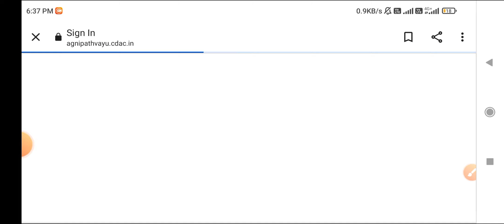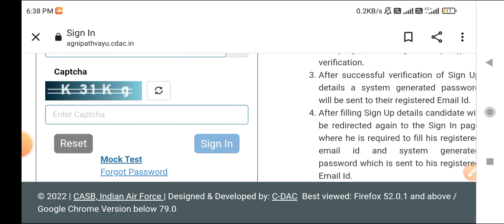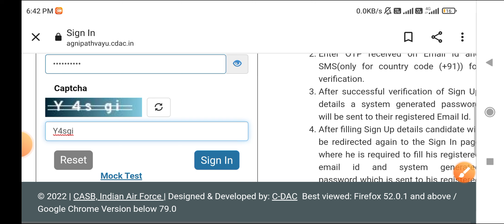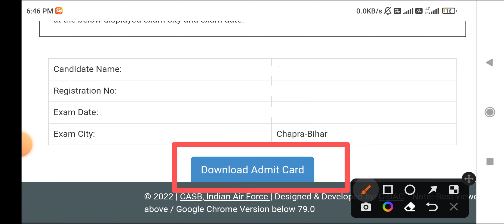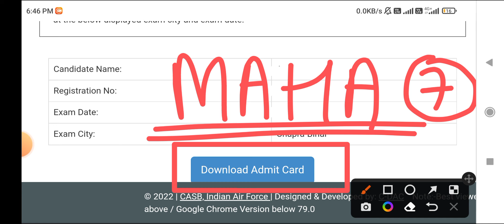Airforce_Admit_Card_Download कैसे करें 🔥 Airforce Admit Card How To Download Airforce Admit Card 🎯🤦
Join Telegram group for more pdf /  notes / job updates

Air Force Admit Card 2022 | Agniveer Air Force Admit Card 2022 || Agniveer Air Force Admit Card 2022